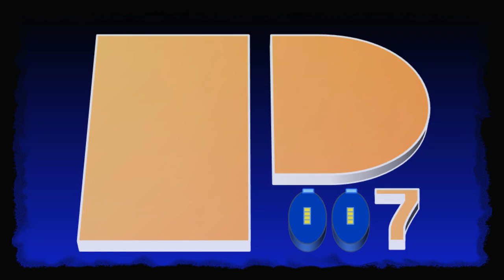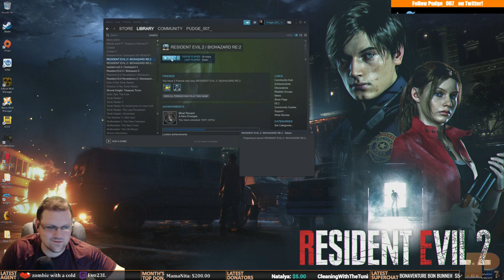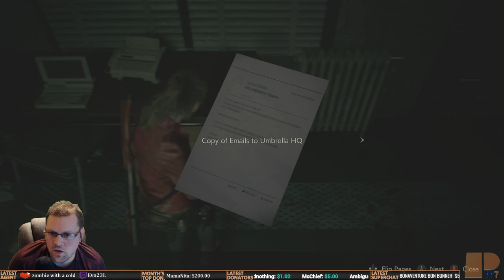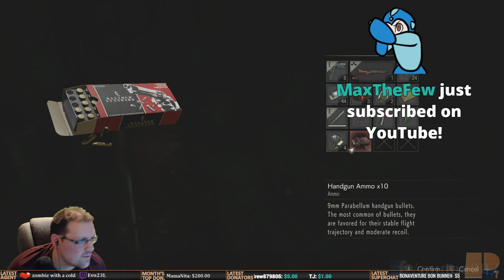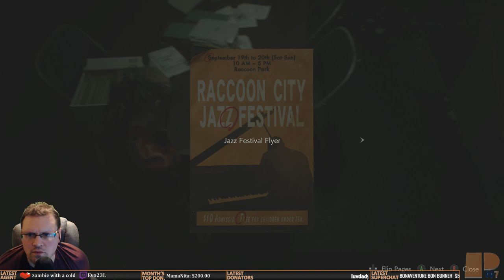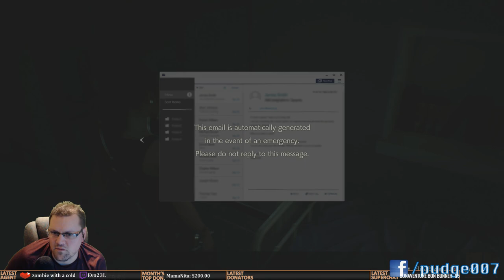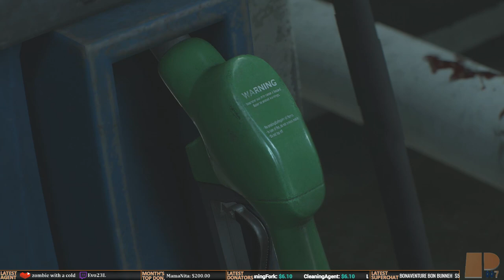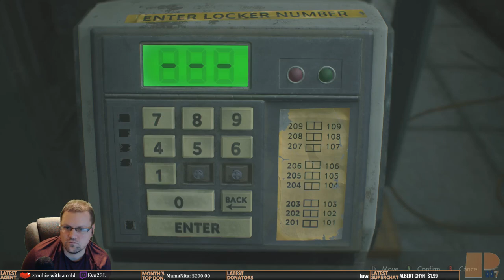Resident Evil 2 Remake (PC) - Leon B Scenario [First Play/!Blind]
Welcome everyone! I am Pudge007, a broadcast video game streamer on various consoles and PC, specializing in the Metal Gear Solid series.  50% of the channel focuses on the Metal Gear series while the other 50% is variety, including old classics such as the Mega Man and Resident Evil Series as well as new releases!  If you're looking to have a good time by either interacting in chat or lurking in the stream, the Pudge007 Agency Channel is the place for you!  Thanks for stopping by, and remember to live life to the MAX!

RULES*:
1) Be Respectful!
2) NO SPOILERS! Even if you assume Pudge007 already knows what will happen, ask him first before you say one at all times.
3) NO BACKSEATING! This means no hints, gaming tips, suggestions, etc. Pudge007 will ask if he does want any assistance with the gameplay.  If not, leave them to yourself. First offense is a warning; second is a ban. You have been warned.
4) No self-promotion or promotion of another streamer unless given permission by Pudge007.  However, if you have any questions regarding tips or suggestions on starting to stream, you are more than free to ask :).
5) Refrain from political or religious talk in the chat. I do know these things affect our lives and I'm generally okay with speaking about these in general terms, but I or my moderators may determine the discussions are getting too divisive and may ask you to stop to continue participating in the chat.
6) Have fun!

Agency Benefits:
1) Receive your own Agency Number!
2) Membership Badge next to your name in chat (Foxhound, baby)!
2) License to Thrill card!
3) Membership Only Emotes to use in chat!
4) 3.5x Intel Multiplier!
5) Priority placement for multiplayer and co-op gaming with Pudge007!
6) Invitation to Pudge007's Discord Voice Channel!

Official Pudge007 Merchandise is available! If you would like to show your love and support for the Pudge007 Agency channel via purchasing merchandise (including t-shirts, hoodies, and mugs), click here!